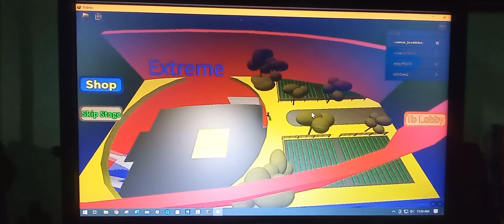Hamtaro Plush The Dropper All Stages Uses Deaths